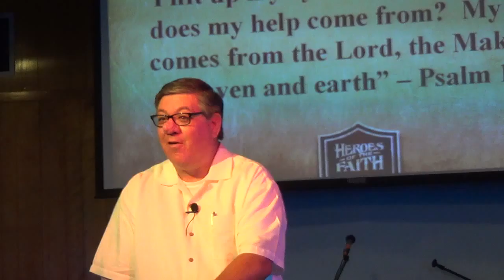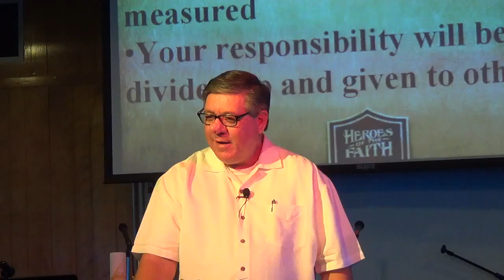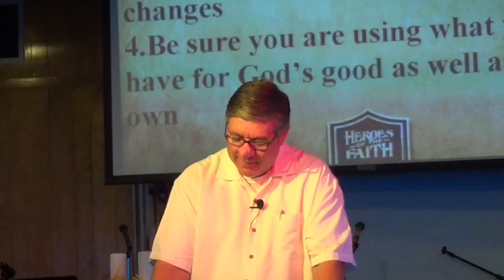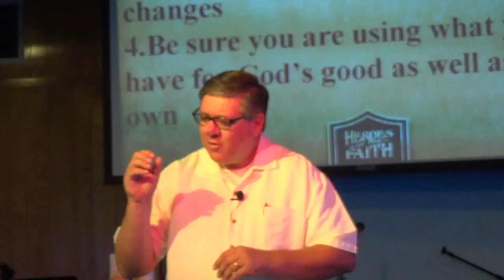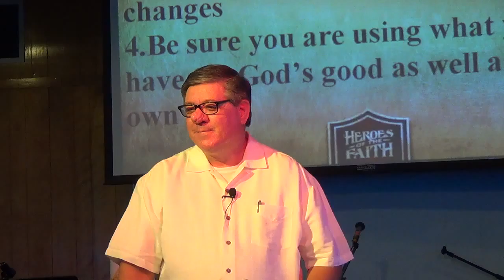The Book of Daniel | Part 5: When God Shows Up… Everything Changes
Daniel 5:5-6
5 In the same hour came forth fingers of a man's hand, and wrote over against the candlestick upon the plaister of the wall of the king's palace: and the king saw the part of the hand that wrote. 6 Then the king's countenance was changed, and his thoughts troubled him, so that the joints of his loins were loosed, and his knees smote one against another